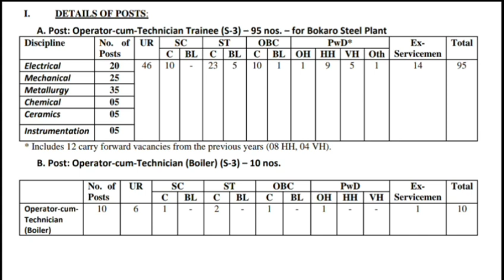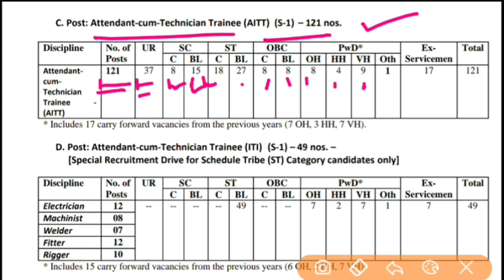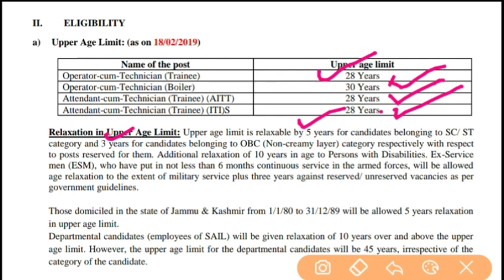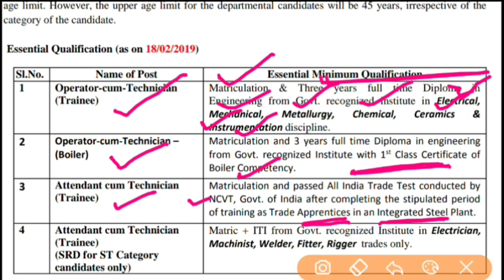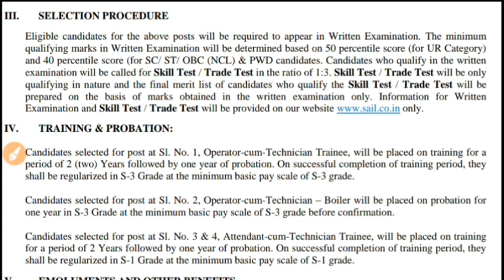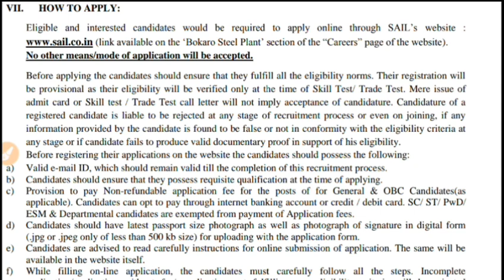Bokaro steel plant new vacancy 2019 |SAIL vacancy 2019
Notification